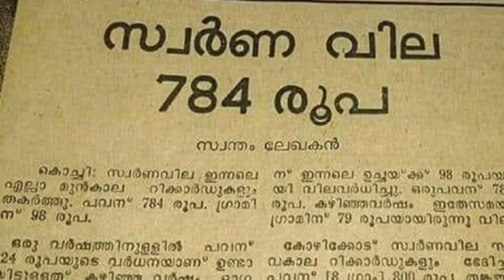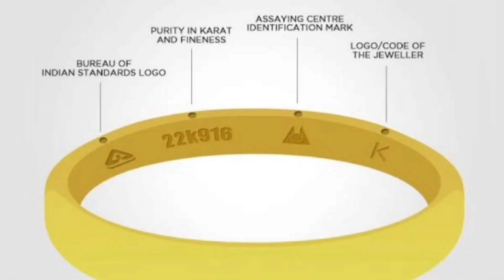അതിശയിപ്പിച്ചു സ്വർണവില വീണ്ടും കുതിച്ചുയർന്നുgold